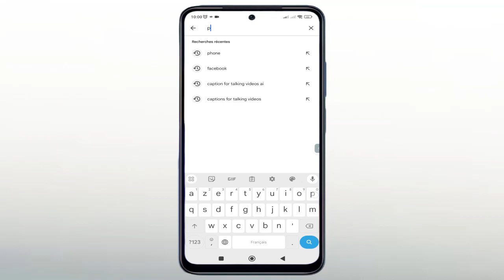Call Ended Problem - how to fix call ended problem - call ended problem on android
This video provides solutions for fixing the "Call Ended" problem specifically on Android devices such as Samsung and Redmi. It addresses the issue of calls abruptly ending and covers various troubleshooting techniques to resolve the problem. The video includes step-by-step instructions on how to fix the call ended problem on Android phones, including specific tips for Jio SIM users. By following the provided solutions and troubleshooting tips, viewers can effectively solve the call ended problem and enjoy uninterrupted phone calls on their Android devices